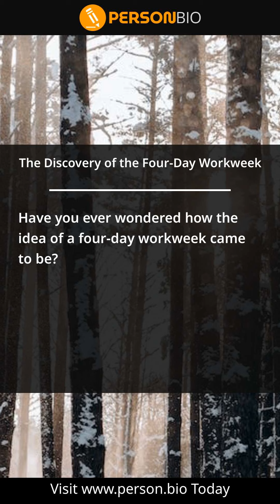The Discovery of the Four Day Workweek 1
Looking for a job with work-life balance and employee satisfaction? and create your online resume!